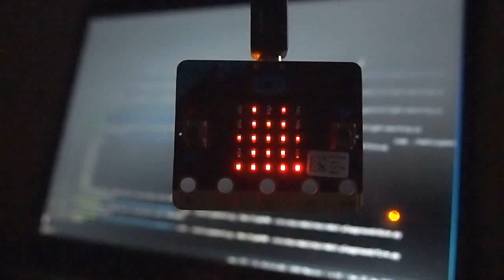micro:bit fire.py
Fire simulator on micro:bit.